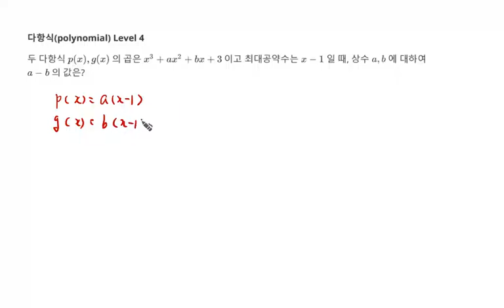고등수학 다항식 최대공약수 Level 4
1. 최대공약수
2. 다항식(Math polynomial) 문제 94 Level 4
4. 추후 Level 선택에 따른 문제 제공